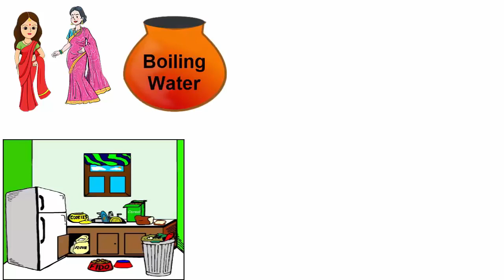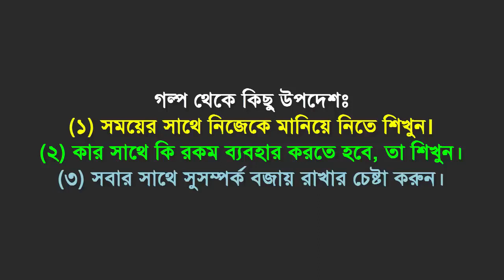শিক্ষনীয় গল্প সুখে থাকবেন কিনা নিজেই ঠিক করুন সকল মেয়েকে দেখানোর অনুরোধ রইলো Animated stories